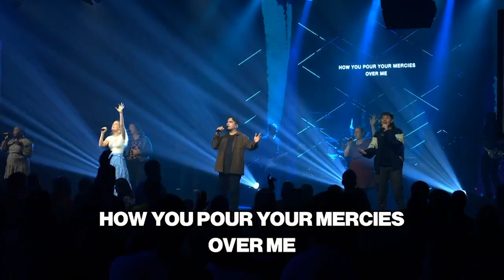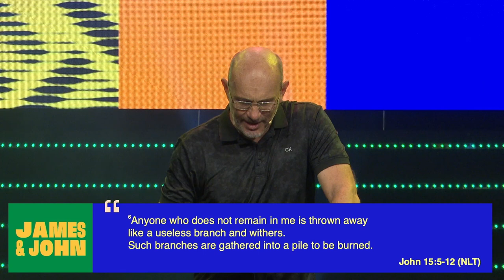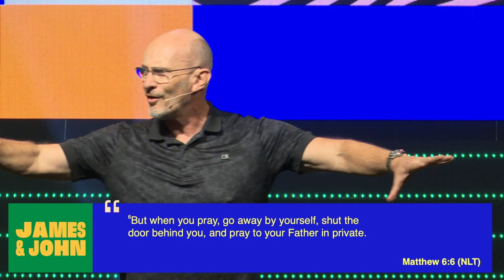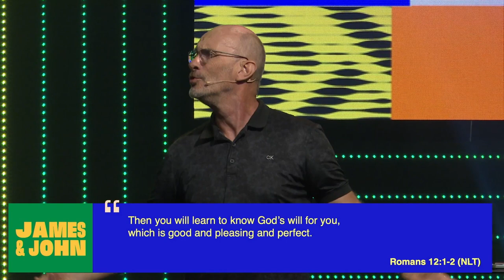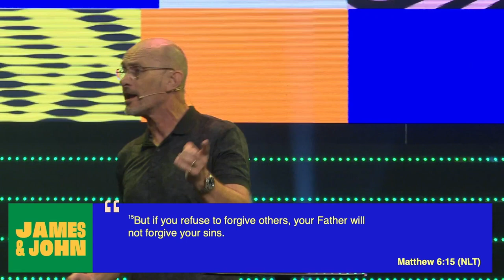Abiding in Jesus & His Church | Geoff Blight | Life Church Online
Here’s some quick links to help you get connected:
New to Life Church? Welcome!
How can we pray for you?

Legacy is all about how we are making an impact in our local community and globally!

Life Church exists to reach people with the Love, Grace, and Power of the Gospel; empowering people to lead in every area of life. We know that God loves you, He is for you, and we would love to meet and connect with you.